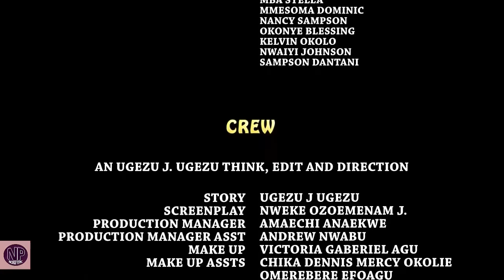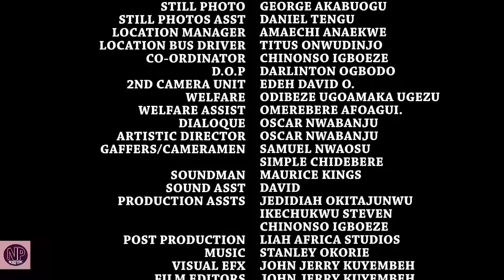THE SACRED THORN SEASON 1&2 "FULL MOVIE" - (Cha Cha Eke) 2020 Latest Nollywood Epic Movie